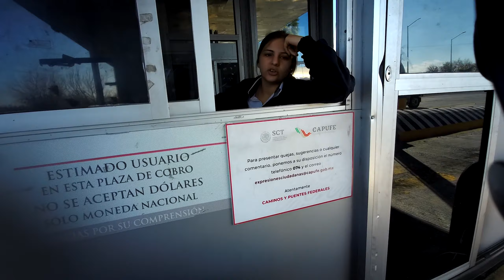Moto Photo Mexico Ep 21 - Monterrey MX to Victoria TX, Crossing the Boarder at Reynosa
Leaving Mexico was hard.  Over the last few weeks I've fallen in love with the charming towns, colorful architecture, deep history, and wonderful people!  Leaving is particularly hard when Javier has been such an incredible host to me.  He's a great ambassador for his country!  The sun is shining as I ride back to the boarder crossing at Reynosa.  Remember Rosendo, the nice gentleman who helped me weed through all the paperwork to get into Mexico?  He agrees to meet me for a final authentic Mexican lunch before I head back across the boarder at the Reynosa-Hidalgo Bridge.  I was a little disappointed in the boarder guard's attitude on the American side once I crossed back "home".  But otherwise, it was a smooth transition.  I made good time crossing Texas until I fell exhausted into a cheap motel bed in Victoria.

SYNOPSIS:
Everyone said it would be dangerous!  They said I could be murdered, that I could be robbed, that I could get really sick.  I chose to ignore them and ended up having the most amazing adventure-of-a-lifetime during my 2-week motorcycle trip through the eastern states of Mexico!!!  During the trip I'll be documenting each day, and transmitting the footage back to Jason each night.  We'll have tons of great tips, fun tutorials, and epic stories from the road.  We'd love to have you along with us!

GEAR FOR THIS VIDEO:
Apple iPhone 11
Zhiyun Phone Gimbal
Samsung Galaxy S10
Sandisk Extreme 64GB MicroSD
Joby Gorillapod for Smartphones
Boya Smartphone Mic
Rode VideoMic ME
GoPro Hero 7 Black
GoPro Session 5
HJC RPHA Max Helmet
Sena 10c Pro
MotoRadds GoPro Chin Mount
Nikon D850
Sony 64GB XQD
Nikkor 16-35 f4 VR
Nikkor 24-120 f4 VR
Nikkor 300 f4 VR PF
Nikkor TC14eIII
Lenovo Yoga 920 Laptop